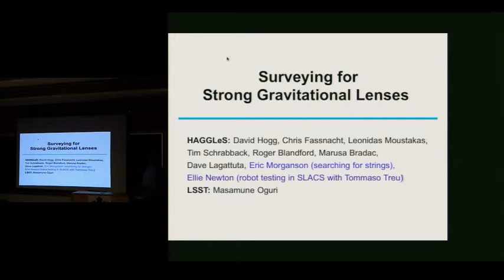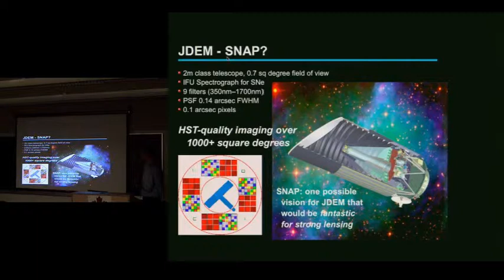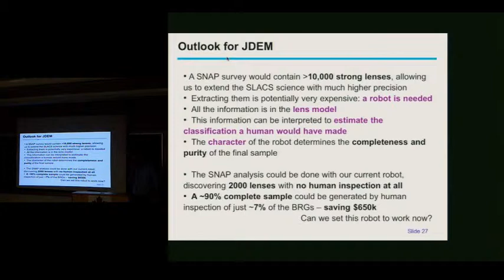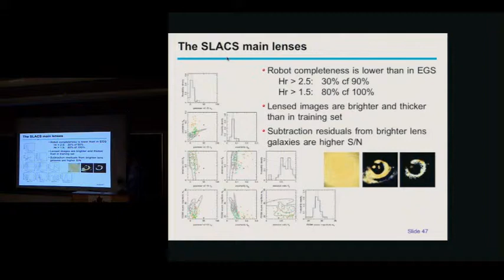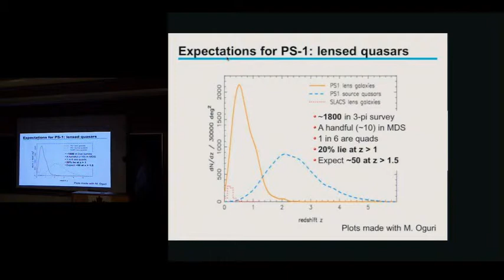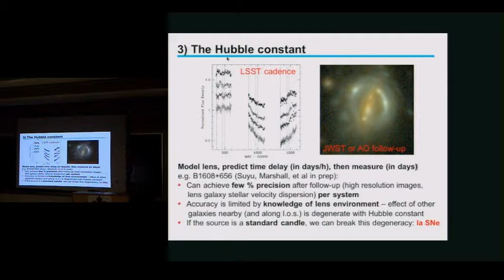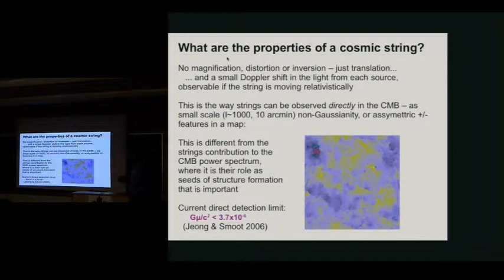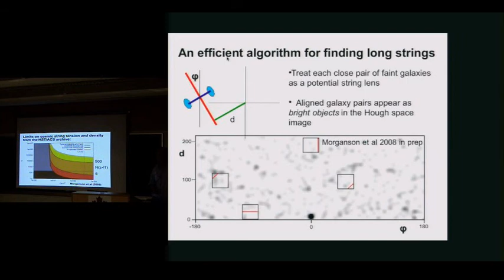CITA 142: Surveying for Strong Gravitational Lenses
Title: Surveying for Strong Gravitational Lenses
Speaker: Phil Marshall (UC Santa Barbara)
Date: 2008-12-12